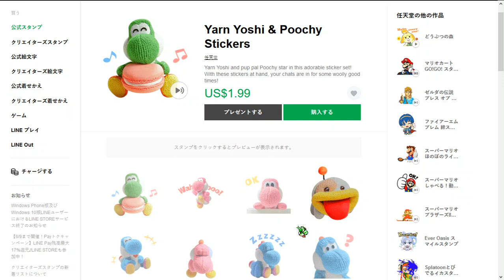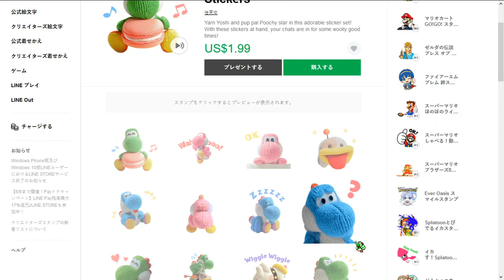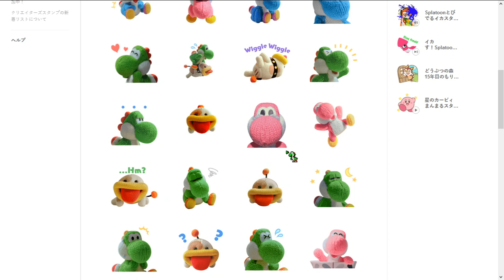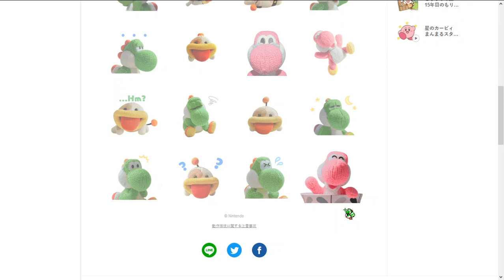ヨッシー＆ポチ ボイス LINEスタンプver. Yarn Yoshi & Poochy Stickers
ヨッシーの LINE スタンプが発売されてるってこと、もっとみんな知ってくれていいのよ？